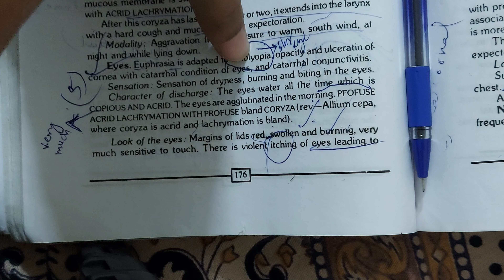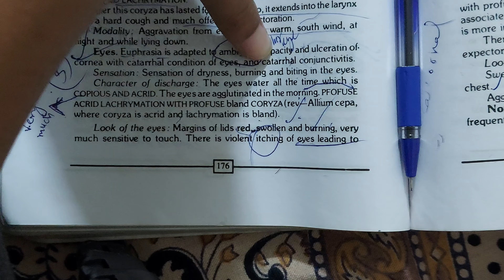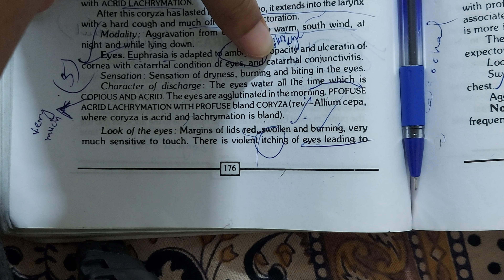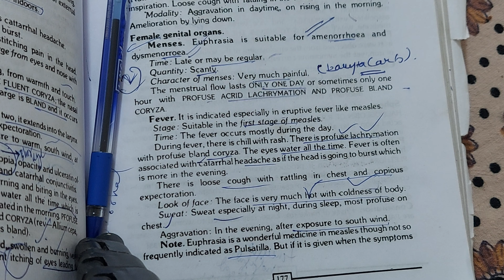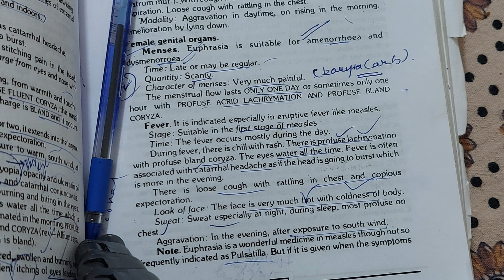Euphrasia Eyes important symptoms || BHMS EXAM POINT OF VIEW| Homoeopathic Medicine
|Homoeopathic Medicine|BHMS EXAM POINT OF VIEW|Allen's Key Note